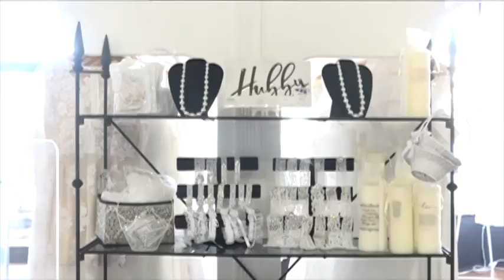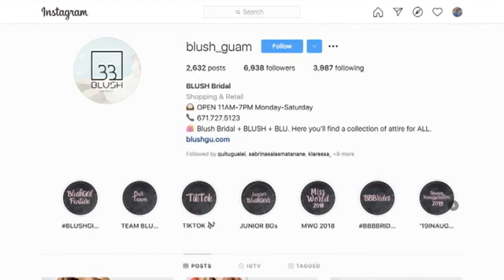Mamapreneurs: Blush Bridal Guam and Blu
Ina Carillo is the proprietor of Blush Bridal and Blu. The family of stores opened up back in 2013 and offers an array of attire to get you ready for that special event or occasion.